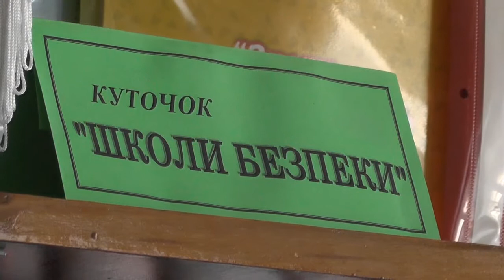Всеукраїнський семінар із працівниками НМЦ ЦЗ та БЖ у Вінниці. День другий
30-31 серпня проходив семінар-практикум на тему: «Організація та проведення майстрами виробничого навчання із суб’єктами забезпечення цивільного захисту з питань  проведення ними практичної підготовки працівників до дій у надзвичайних ситуаціях».
Камера: Юрій Баланюк.
Монтаж: Олександр Кутовий.